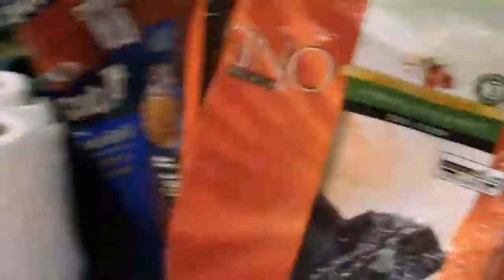Dog rescue, February 2010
Volunteers help 160+ dogs and many other animals rescued from a farm in Gustavus Township in North East Ohio February 2010.